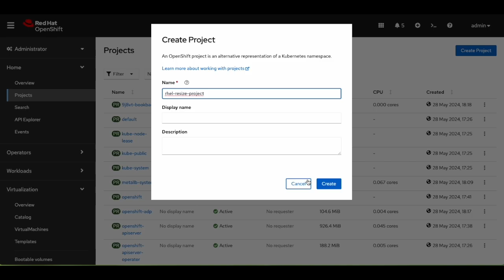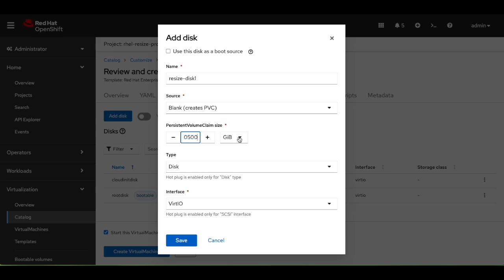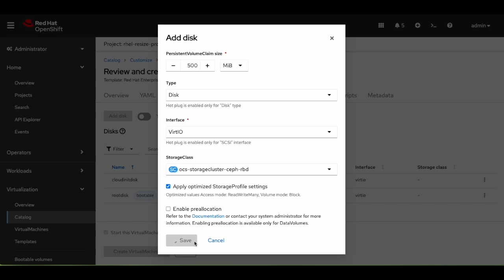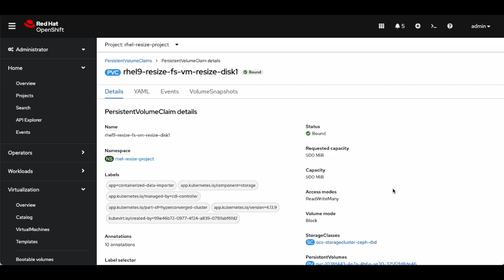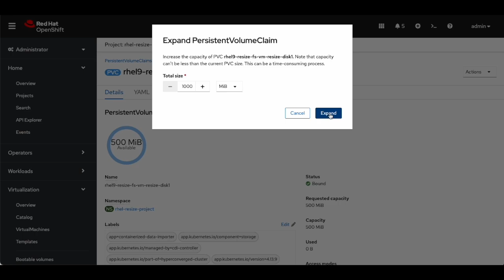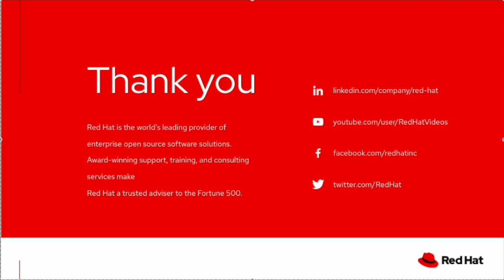OpenShift Virtualization : Resize the filesystem Mounted in VM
Presenter: Kalyanaraman Narayanan
Presenter Role: Senior Specialist Solution Architect

This video explains how to resize a filesystem mounted inside a virtual Machine in OpenShift